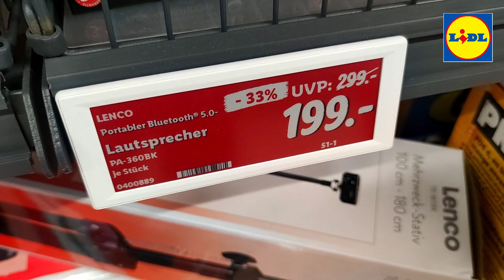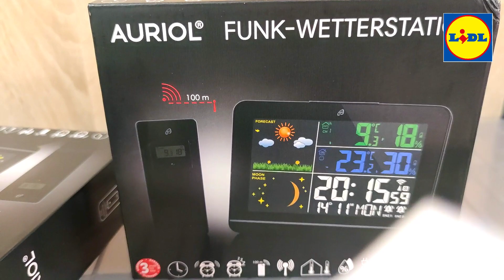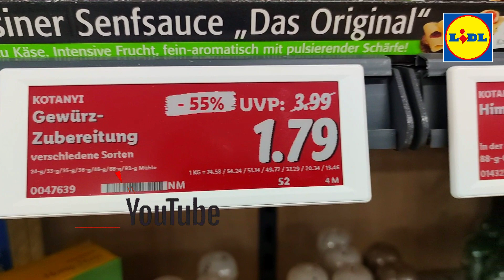Подборка цен в Lidl, Гамбург, 3 января 2023 @kupleno_de #75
Подборка цен в магазине Lidl, Гамбург, 3 января 2023.
Этим роликом мы начинаем 2023 год, не забывайте, заходите на канал!

Таймкоды:
0:10  Колбаски, 200 г, 1,49€
0:19  Цветомузыкальная установка с генератором пара Lenco LFM 220 BK, 99,99€
0:30  Аккумуляторная караоке-система Lenco PA-051 BK, с блютуз, цветомузыкальным шаром, микрофоном, пультом ДУ, 34,99€
0:39 Блютуз-колонка Lenco PA-360 BK, 150 Ватт, с диско-шаром, 199€
0:54  Набор для разметки/кройки, 14,99€
1:07  Швейные принадлежности, 1,49€/шт/набор.
1:23  Умные весы с блютуз Medisana BS 444 Connect, 19,99€
1:33  Радио-метеостанция Auriol, 19,99€
1:44  Различные специи, гималайская соль, морская соль, 1,79€